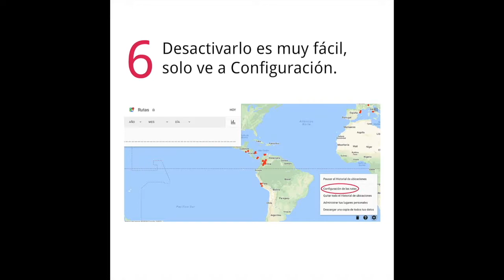Pasos para proteger la información de tus viajes y recorridos en Google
Con esta píldora de seguridad del K+Lab queremos ayudarte a proteger la información de tus viajes y recorridos. En nueve pasos podrás estar seguro de que Google no tendrá más acceso a la información de tu ubicación.